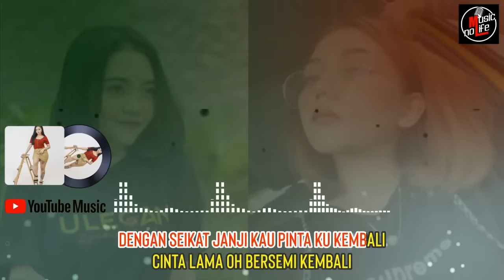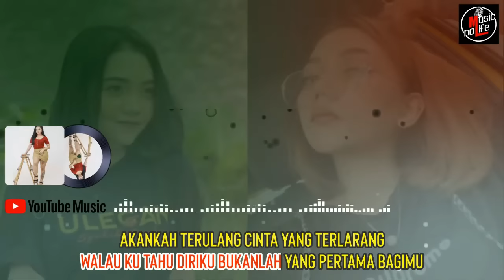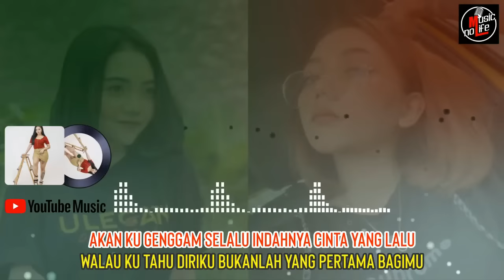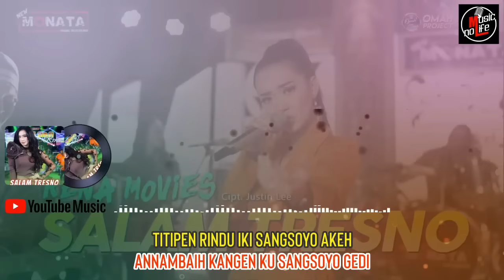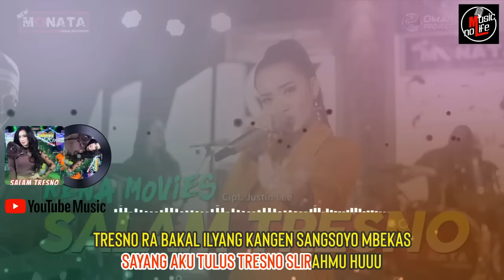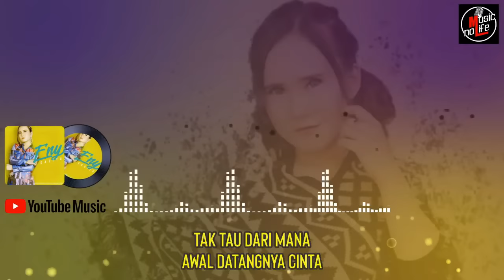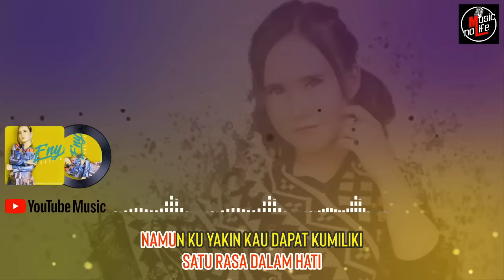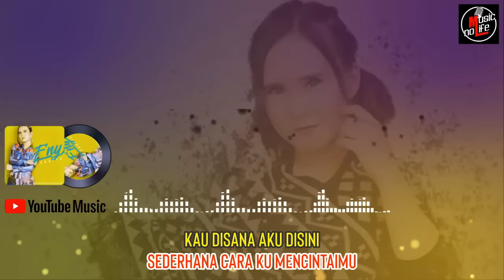Lagu Koplo Terbaru 2021 Full Bass - Dangdut Koplo Terpopuler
Musik koplo paling ambyar bersama lagu koplo terbaru 2021 full bass, dangdut koplo full album terpopuler, lagu koplo paling ambyar, tarik sis semongko, dangdut koplo paling enak didengar saat santai maupun kerja, penyemangat setiap hari, jangan lupa tangan tetap diatas.